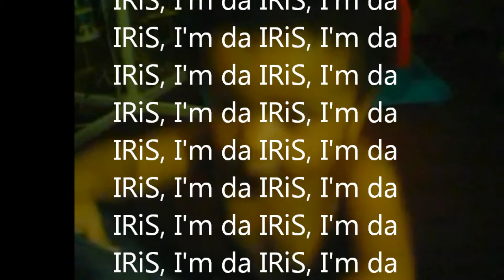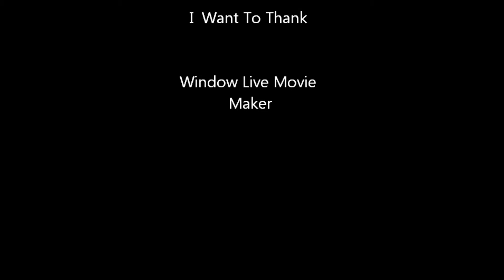Meet da IRiS!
A.k.a Carebear!
A.k.a Cornbread Head!
A.k.a Staypuft Marshmellow Man!